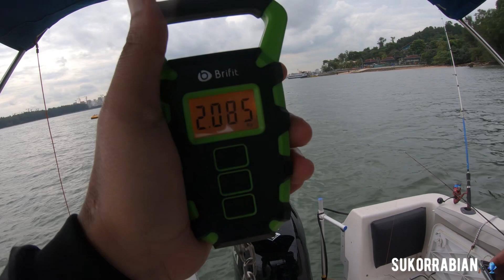(Boat Series) Episode 59 - Memancing 3 beranak